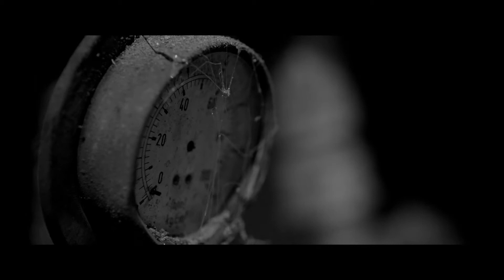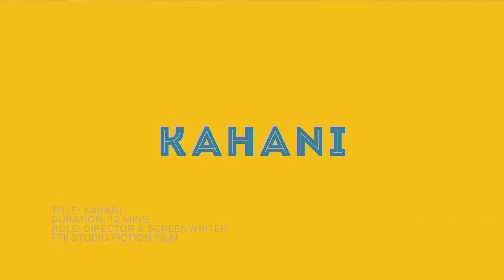SARTHAK BHASIN SHOWREEL _2021_6min